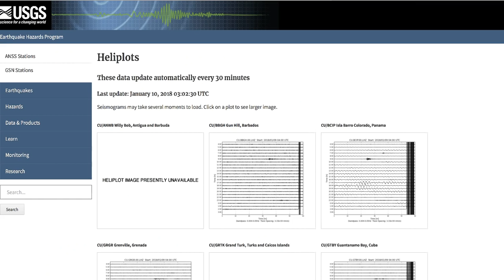Big Quake Rocks the Richter at 7.8Mw in Caribbean Sea - Tsunami Alert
January 9, 2018: A very large powerful earthquake has struck in the central Caribbean Sea north of Honduras prompting a tsunami alert. This was a very strong event and wild trigger seismographs around the world.
This event is directly positioned between the recent coastal water anomalies we have been watching. Could be a Caribbean Plate adjustment / Sea floor rising and dropping.